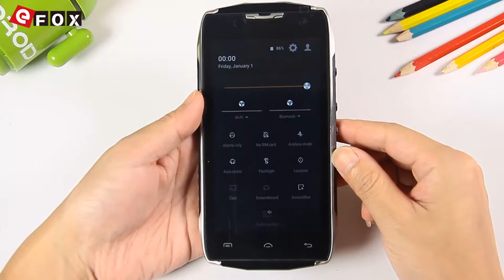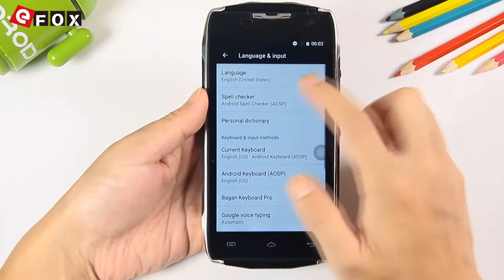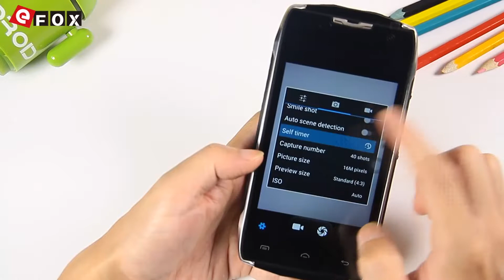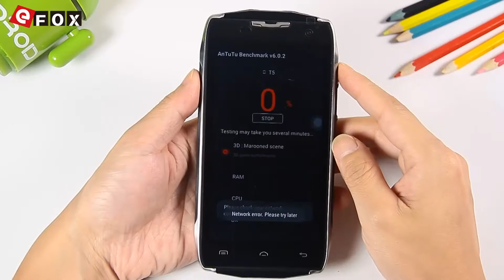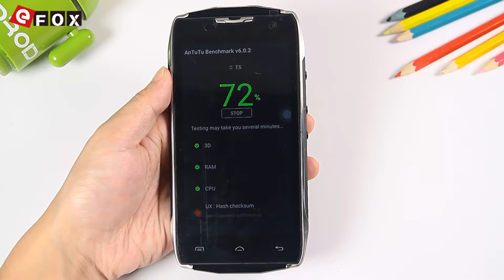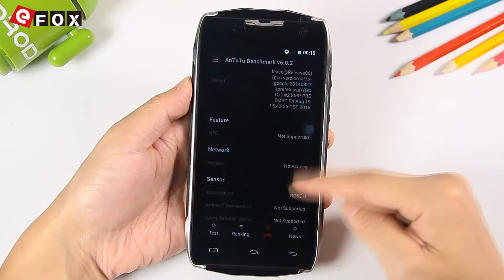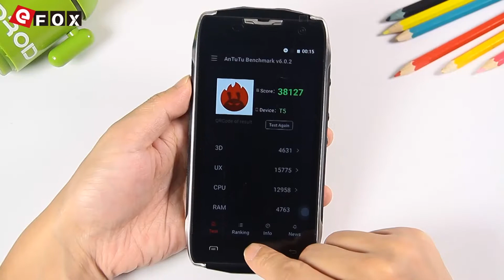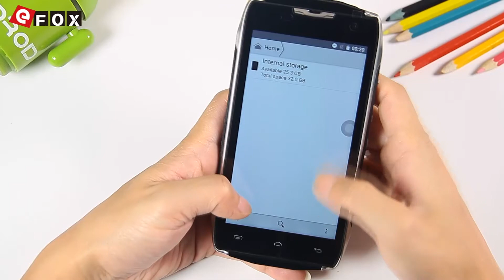DOOGEE T5 Hands-on video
Caractéristiques

- IP68 Étanche Anti-Poussière Anti-Choc
- 3GB RAM + 32GB ROM, Supporte TF Carte jusqu'à 32GB
- 13 MP Caméra Arrière + 5 MP Caméra Frontale
- Système d'exploitation: Android 6.0
- 4500mAh Batterie, Supporte 5V 2A Charge Rapide
- Dual SIM: Micro SIM + Micro SIM / TF Card (The SIM Slot Can Be Used in Combination with a Micro SIM Card or a TF Card)
- Fréquences Réseaux: GSM 850/900/1800/1900MHz, WCDMA 900/2100MHz, FDD-LTE B1/B3/B7/B20, Supporte les Fréquences 2G & 3G & 4G LTE